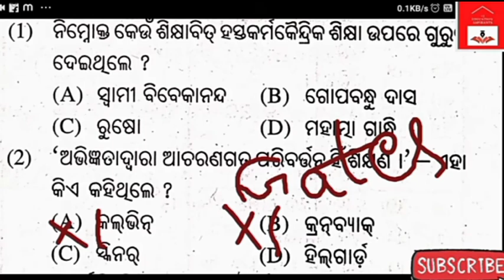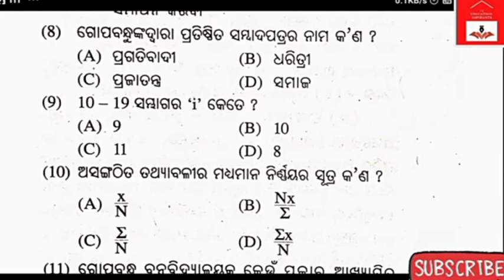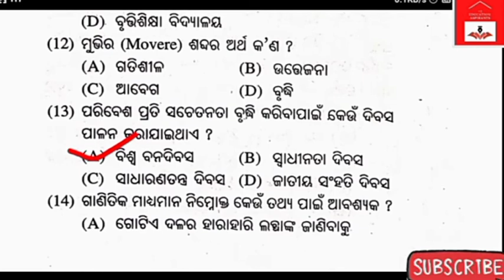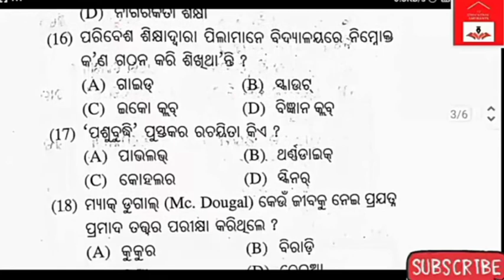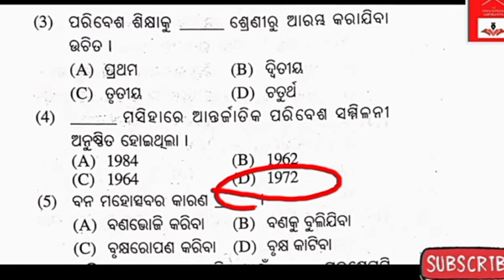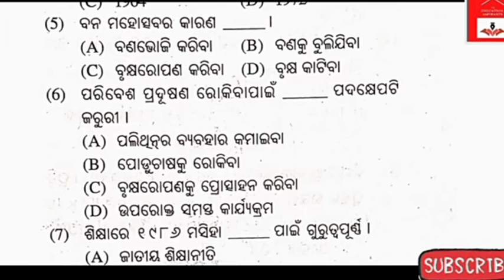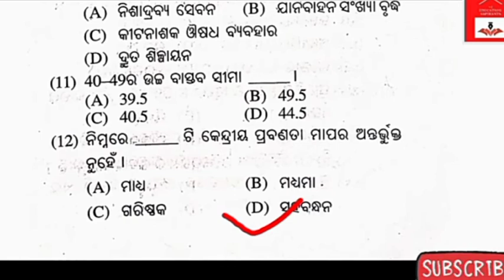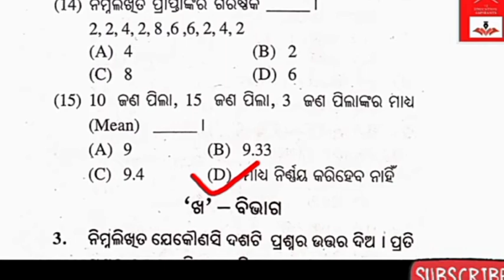|| Education ||VST-2 | +2 2ndyr (Arts) |Education,CHSE Board Questions,2022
+2 2ndyr (Arts)
Education, VST-2